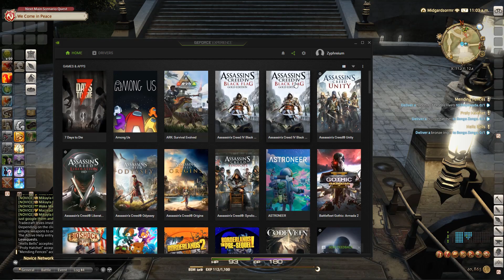Let's Play Final Fantasy XIV - M Ep23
Let's Play of Final Fantasy XIV in the Maelstrom on Steam.
Players: Zyphreium
Rating: T: Alcohol Reference, Animated Blood, Language, Suggestive Themes, Violence